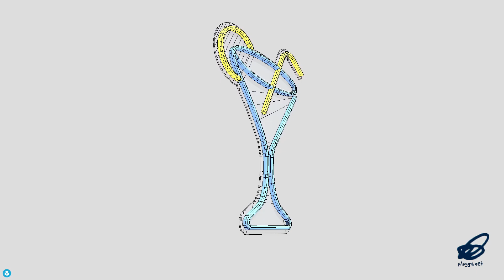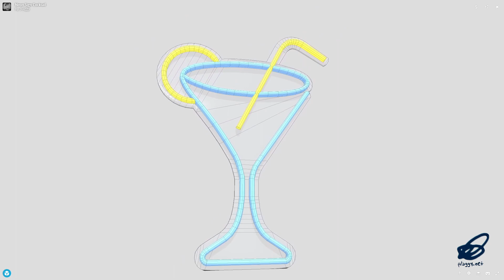Neon Sign Cocktail - low poly PBR 3d model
‘Bringing out some cocktail tells!’